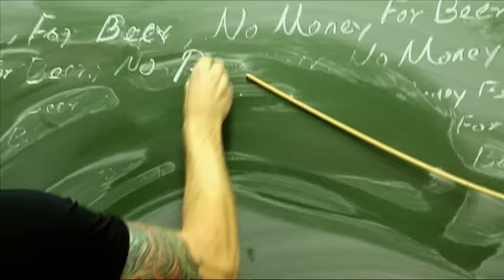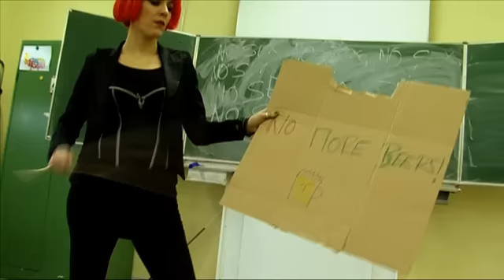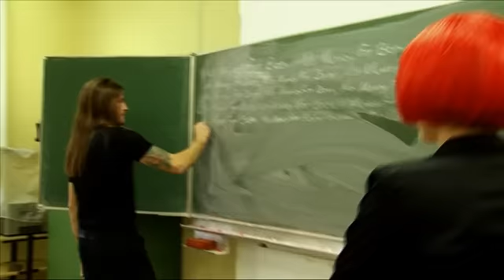TANKARD - Rules For Fools (2010) // Official Music Video // AFM Records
Here it is, "Rules For Fools", the brand new clip from German cult beer thrashers TANKARD! taken from the upcoming album "Vol(l)ume 14", to be released on December 17th, 2010.